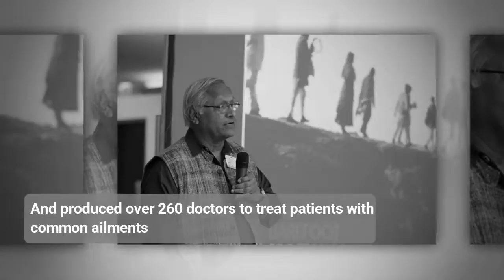ILEA 2017 WINNER: Bunker Roy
KNOW A LEADER WHO’S LIGHTING UP THE WORLD?
They could be the next leadership energy champion.